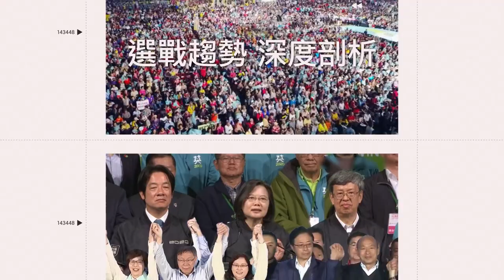印度男孩玩手機遇花豹串門 冷靜繞過門外+關門驚呆網友｜三立娛樂星聞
AP／Newsflare 授權